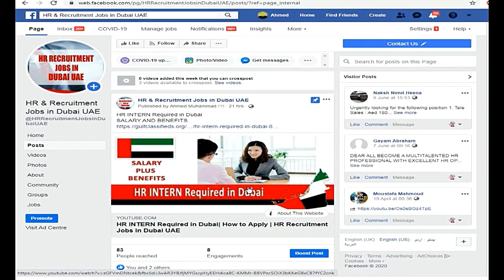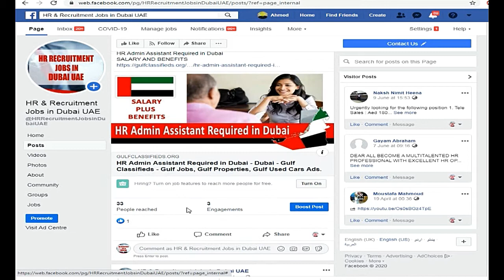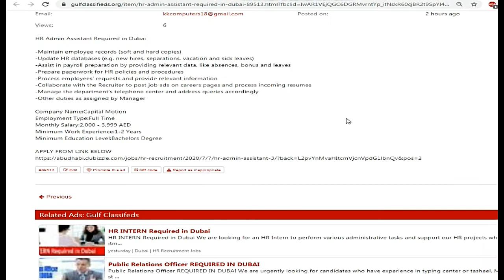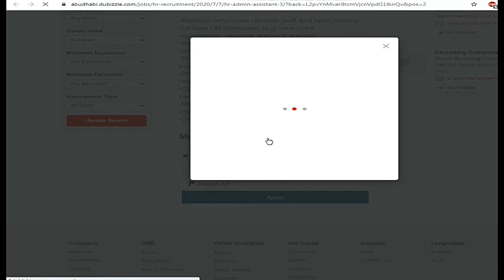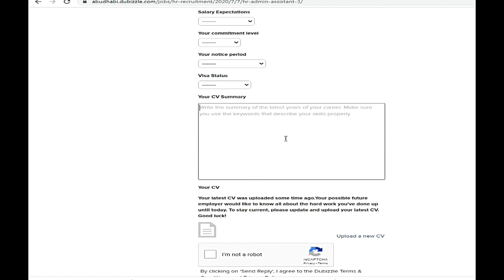HR Admin Assistant Required in Dubai| How to Apply | HR Recruitment Jobs in Dubai UAE